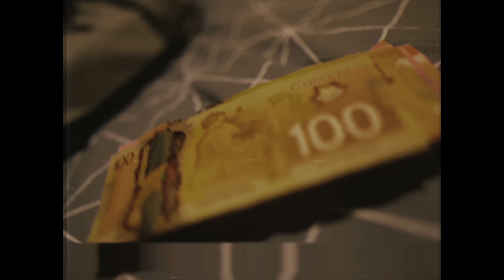Yung Flip - Office (Official Music Video)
6ixBuzz Originals is home to everything Canadian entertainment & hip hop. We are the #1 Canadian outlet responsible for breaking the latest premiere music videos, entertainment stories, and comedy skits, best viral videos & more.